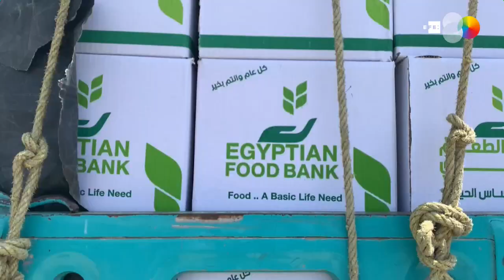Cajas de comida para las víctimas laborales del coronavirus en Egipto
El Cairo (Egipto), 16 abr (EFE).- (Imagen: Carles Grau) Hace diez días, Reda Salah, de 52 años, tenía un taller de carpintería que daba de comer sin problemas a su mujer y a sus cuatro hijos, pero la llegada del coronavirus supuso el cierre de su negocio, una suerte que comparten millones de personas en Egipto.